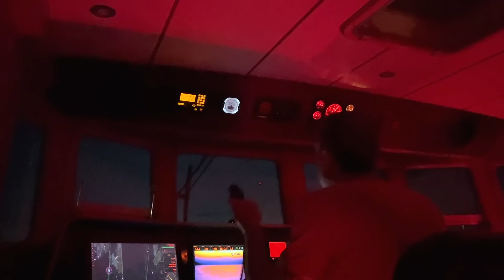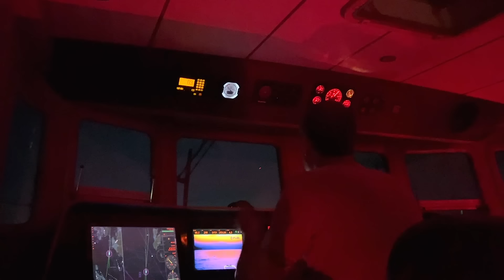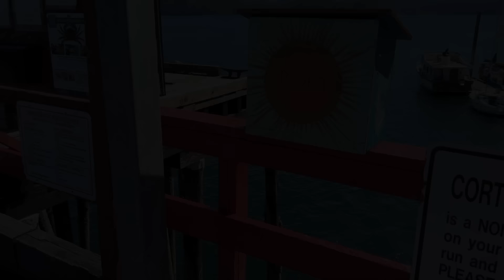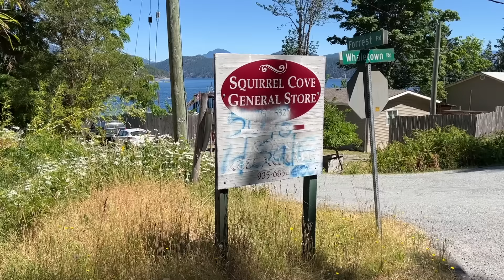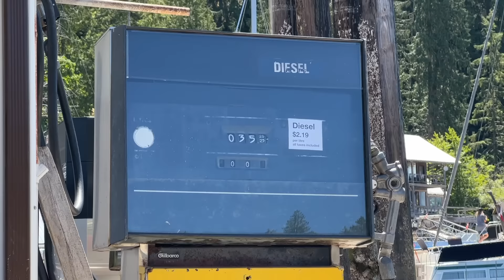Cruising Desolation Sound on B.C.'s Sunshine Coast...Canada's #1 Boating Destination!!!